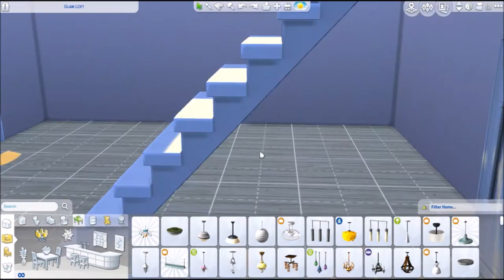Glamorous French Provincial Loft - Sims 4 Speed Build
This is a french provincial inspired loft I made while just playing around.  The decor is feminine and glamorous, and because of the size it's perfect for a bachelorette sim.

This build has been playtested and has no CC.  Be sure to check it out on the KaleBasil Sims 4 Gallery page!

Made by Basil
Total build time: 5 hours 25 minutes

Sims 4 Gallery: KaleBasil